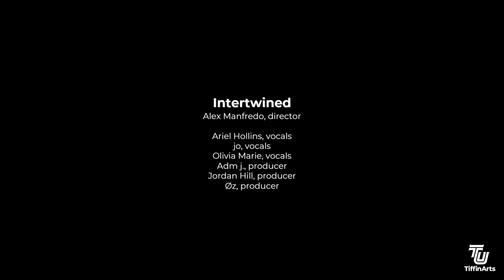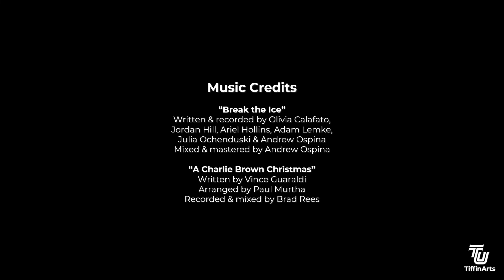12 Days of Christmas at The Ritz: Tiffin University's - Intertwined (Day 6)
For the last 16 years, TiffinArts ensembles have performed “Christmas at The Ritz” at Tiffin, Ohio's historic Ritz Theater. To maintain the community’s health and safety this year, we have created these special video performances, recorded in The Ritz Theatre or in TU’s state-of-the-art recording facilities.

DAY 6
Break the Ice, original song written and recorded by the studio production collective Intertwined, directed by Alex Manfredo

ABOUT US
Tiffin University offers performing, visual and media arts programs to support students' academic and career plans and to offer a top-notch, extracurricular creative arts experience for students of all majors. All on-campus undergraduate students who participate in these programs are eligible for scholarships -- regardless of academic major:
      - Vocal & Instrumental Music
      - DJ/Emcee/Beatmaking/Beatboxing/Looping
      - Songwriting
      - Live Sound Engineering
      - Recording Studio Production
      - Dance
      - Color Guard
      - Theatre & Musical Theatre
      - Concert Production
      - Digital & Print Journalism
      - Visual Art Team

Tiffin University's cutting-edge bachelor's degree in Commercial Music is designed to prepare students for a future in entrepreneurial music, either as a professional performer, writer, producer or engineer, or for working behind the scenes in the multifaceted and growing music business.